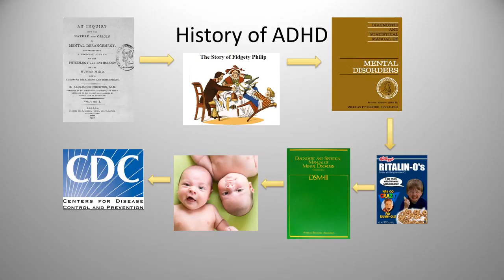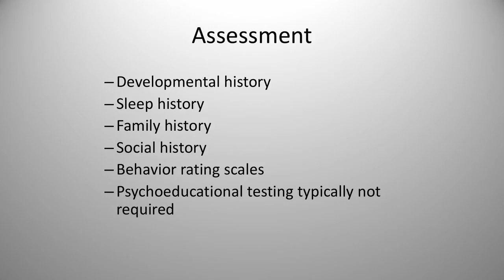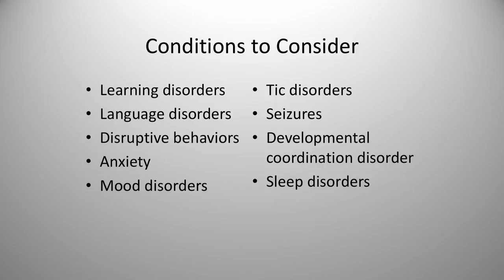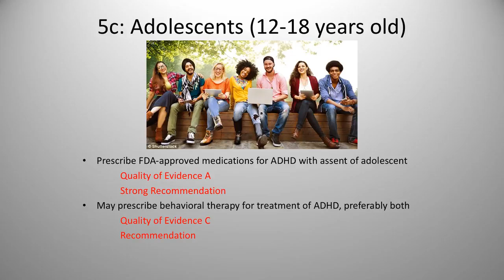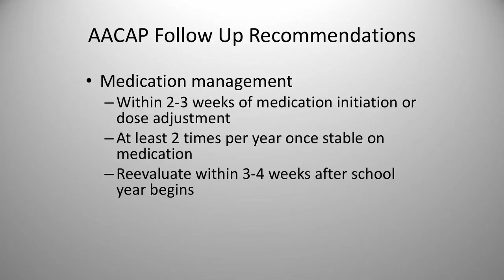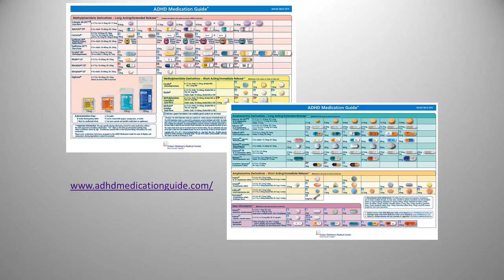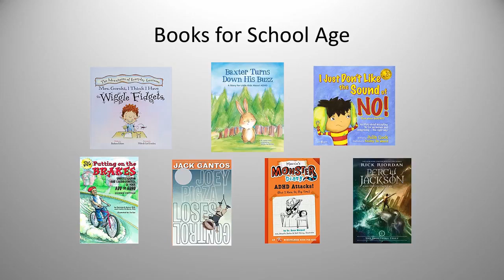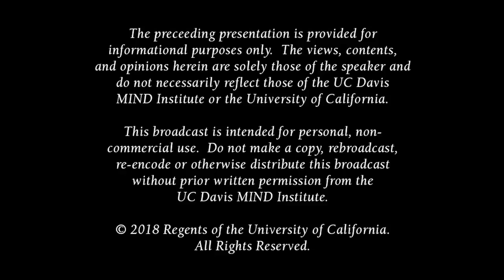ADHD A Review of the AAP Treatment Guidelines and Available Resources